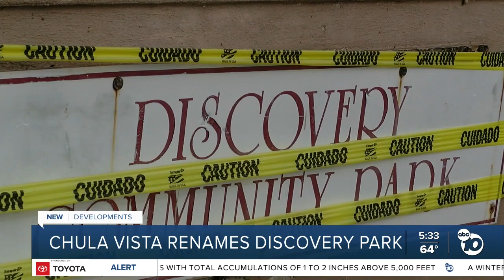Chula Vista renames Discovery Park